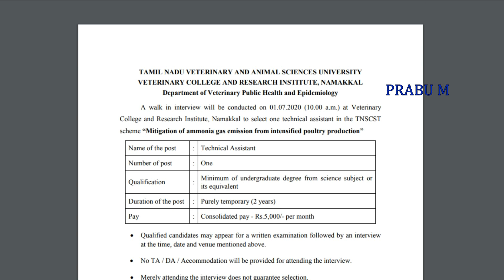தமிழ்நாடு அரசு கால்நடை பராமரிப்புத் துறையில் வேலை | TN Animal Husbandry Recruitment 2020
தமிழ்நாடு அரசு ரேஷன் கடை வேலைவாய்ப்பு 2020

Notification pdf link :

தமிழ்நாடு  அரசு கால்நடை பராமரிப்புத் துறையில் வேலை | Department of Animal Husbandry Recruitment 2020 | TN
 Animal Husbandry Recruitment 2020 | கால்நடை பராமரிப்புத் துறையில் வேலை